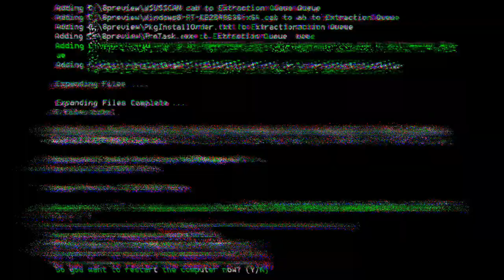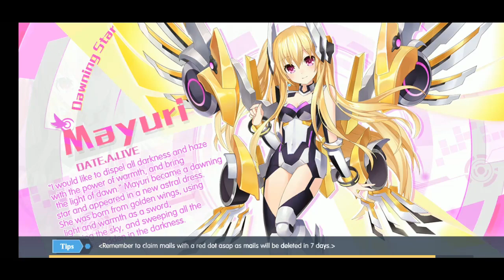DEFINISI SEBUAH KECELAKAAN DALAM DUNIA PERANIMEAN....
Lama Gak Di Mainkan Sekarang Main Lagi Di Jalur Ceritanya Yoshino
Btw Itu Thumbnailnya Entah Dari Date A Live Apa Yang Pasti W Di Minta Ama Fandra Buat Masanginnya :v

Untuk Sekmen MALAMMINGGUMALAMNYANGEGAME Dan Game Dari Date A Live Bagaimana, Bisa Kencan Bareng Waifu Anda Di Sana :v